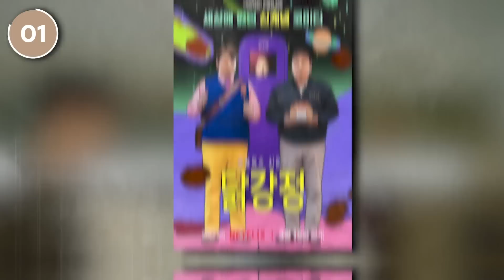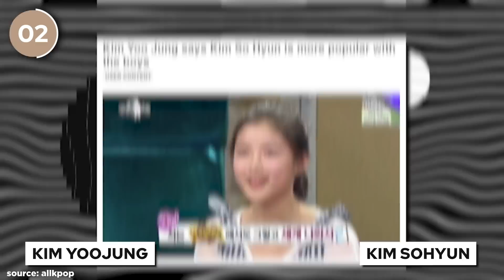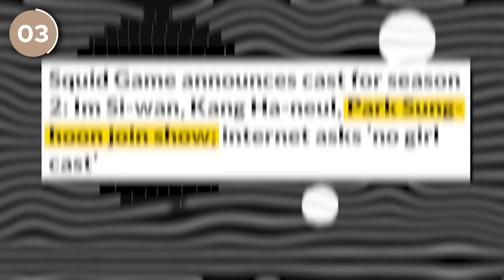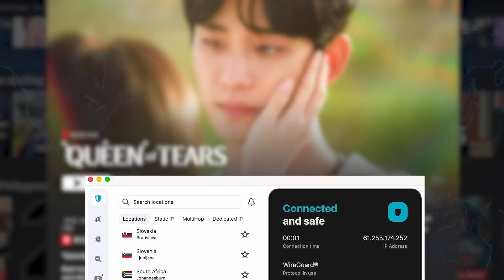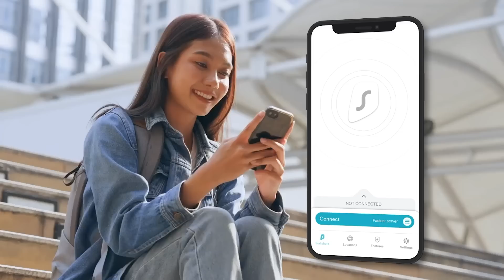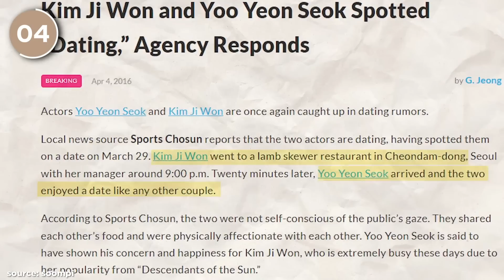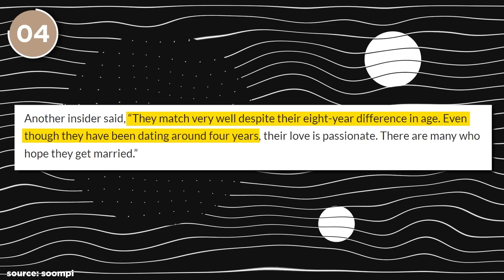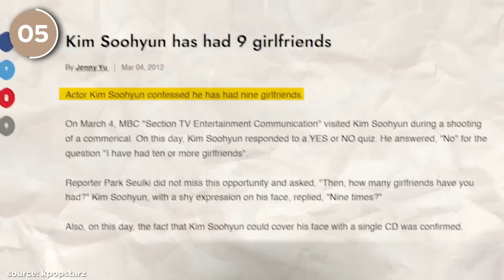Queen of Tears Cast: Real Age & Life Partners Revealed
The cast of Queen of Tears have been making headlines these past few weeks for various things! But who are they dating?